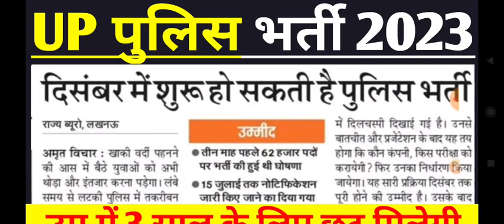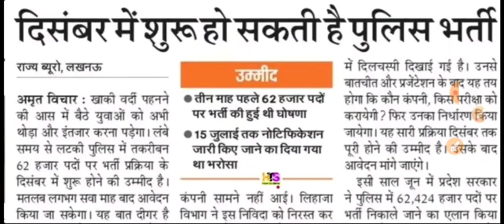62 हज़ार पदों पर भर्ती 🤩 upp new vacancy 2023 | up police new vacancy 2023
जय हिंद 🙏,

1. This video has no negative impact on the original works (It would actually be positive for them)
2. This video is also for teaching purposes.
3. It is not transformative in nature.
4. I only used bits and pieces of videos to get the point across where necessary.
Disclaimer____
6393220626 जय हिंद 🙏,